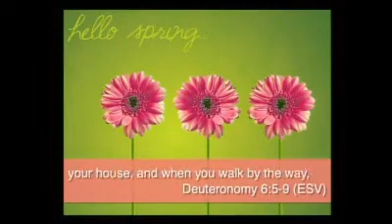Mother's Day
05-12-13